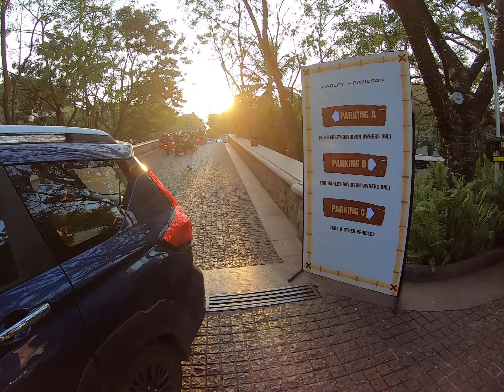Гоа Индия 4К GOA HOG RALLY 2020. Grand Hyatt 😎🤘🏻🤘🏻🤘🏻✌🏻✌🏻✌🏻👍🏻👍🏻👍🏻